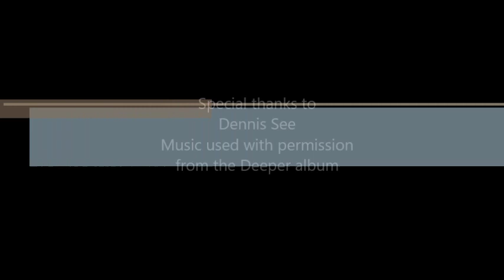Who do the people say that I am?